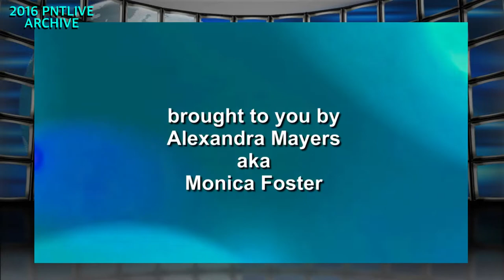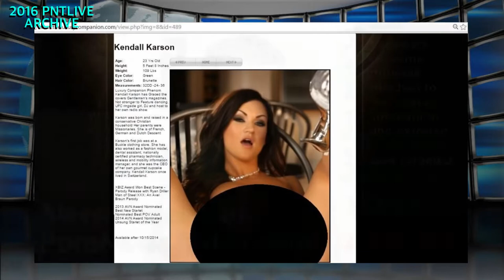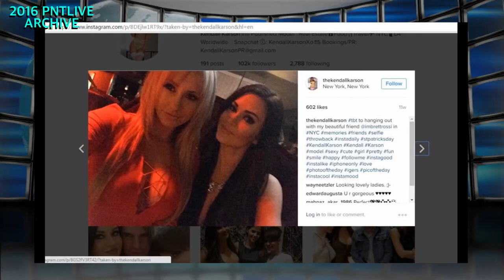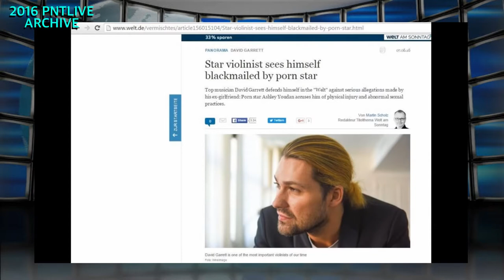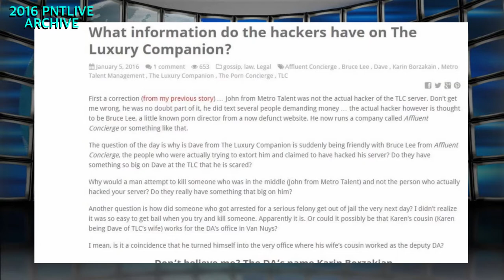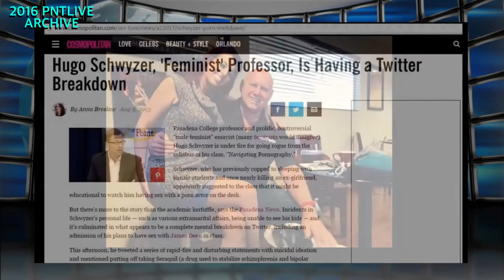PNTLIVE 2016 archive: The Luxury Companion - an adult industry X-file. David Garrett & extortion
In the 2016 PNTLIVE archive Alex Mayers reviews the legal case revolving around the famous German violinist David Garrett, pornstar Kendall Karson and The Luxury Companion. much of David Garrett’s testimony reflects that of Charlie Sheen (who claimed to be extorted by pornstar Brett Rossi).
Ironically Brett and Kendall had the same “publicist” at one point (a man known as Evil Genius Vic).